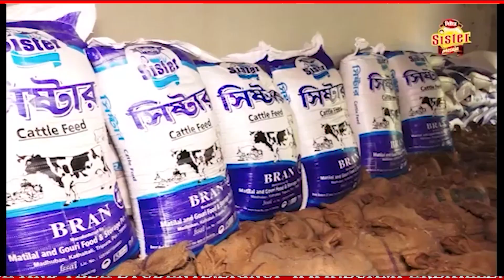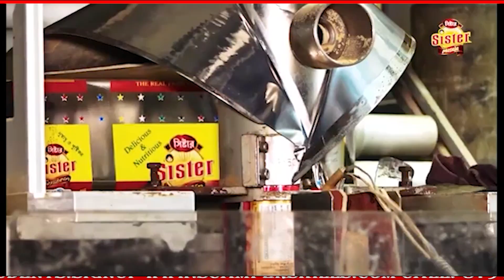আগরতলা ফ্লাওয়ার্স ক্লাবের এবার এর থিম পদ্মাবত